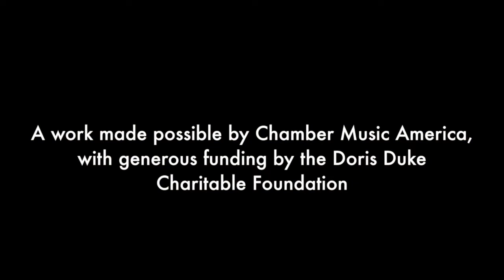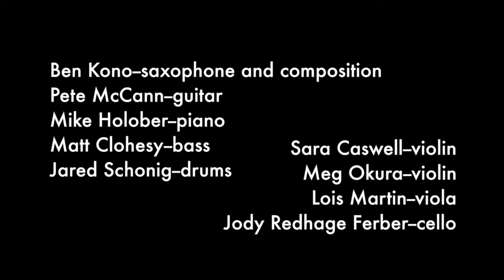BataKusai!!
Ben Kono Group premiere of "Bata Kusai!!" from "Voyages" suite, commissioned by Chamber Music America New Jazz Works Grant at Renee Weiler Concert Hall, NYC Dec.18, 2019.

Ben Kono, tenor saxophone and composition
Pete McCann, guitar
Mike Holober, piano
Matt Clohesy, bass
Jared Schonig, drums
Sara Caswell, violin
Meg Okura, violin
Lois Martin, viola
Jody Redhage Ferber, cello

The movements in this suite are inspired by the writings of my grandfather, Juhei Kono, who emigrated to the United States in 1911. 'Bata Kusai' was a phrase he used to describe the alien quality of the food and culture as he prepared for a long, hard journey as a young immigrant farmhand in Washington state. The opening vamp and interludes are an attempt to incorporate traditional Japanese work song rhythms and convey that sense of energy and humour, but mostly I wanted to feature the incredible artistry of Sara Caswell on violin! Thanks to all these amazing musician friends, Tracy Yang for the video, and Chamber Music America for allowing this to happen.